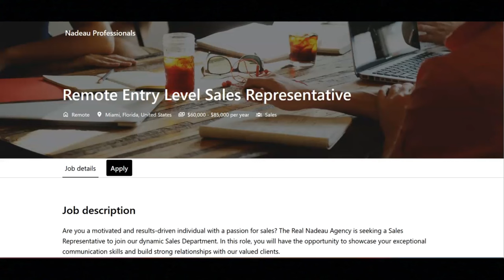Work From Home Entry Level Job/No Experience Required/No Degree Required/$60,000 To $85,000 A Year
In this video I share a work from home entry level job that requires no experience. If you are looking for a work from home entry level job that requires no experience then I recommend that you watch this video.